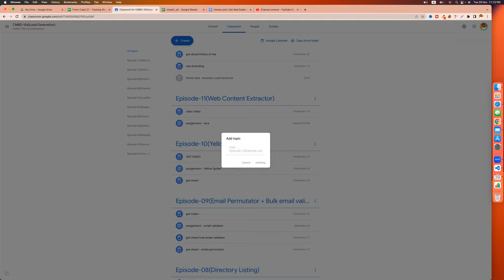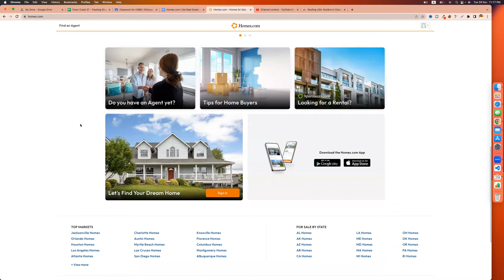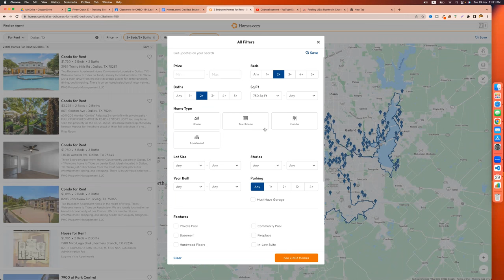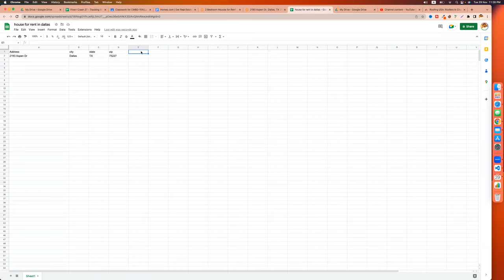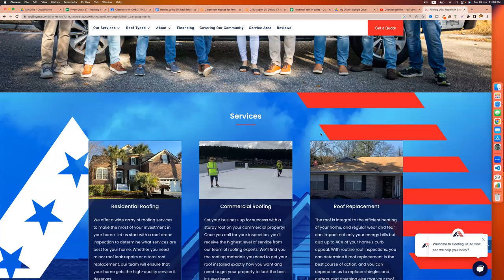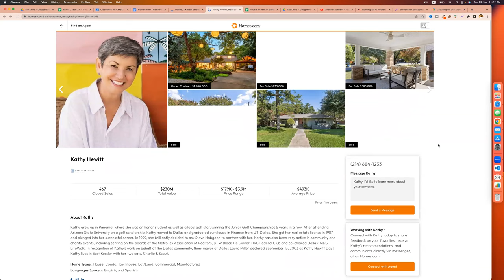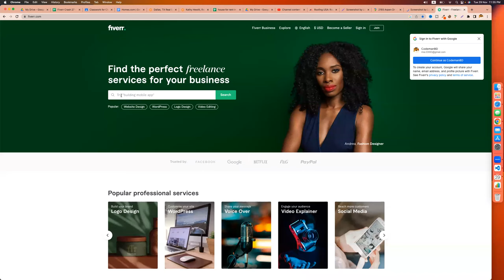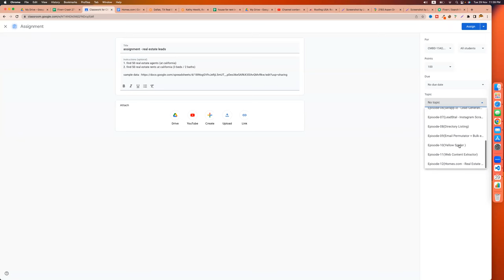Homes.com - Real Estate Property & Agent Finding